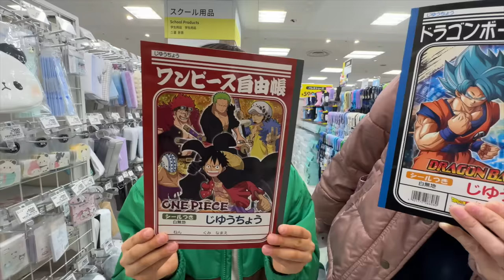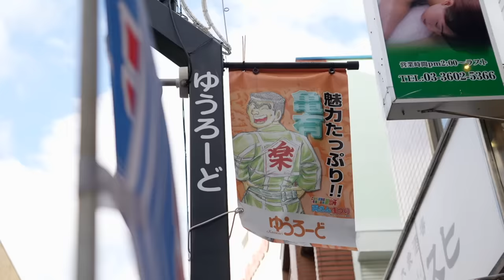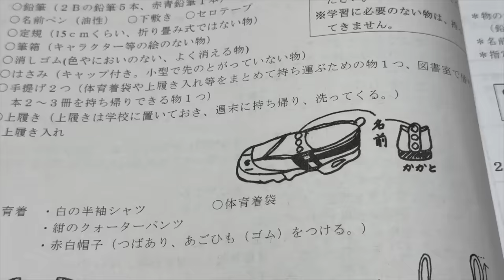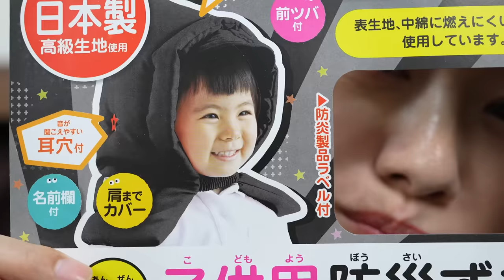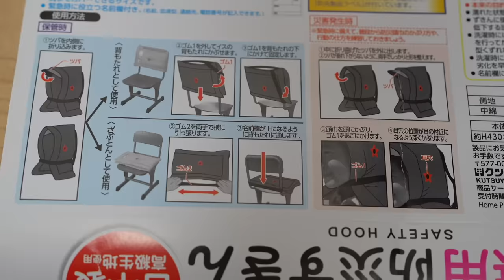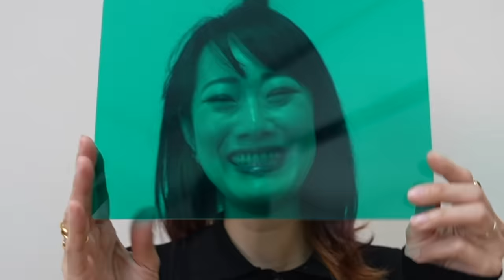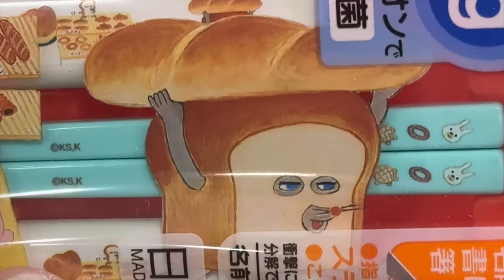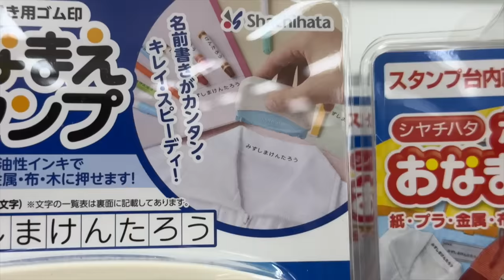NUESTRO HIJO SE PREPARA PARA LA ESCUELA EN JAPÓN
Todos estos materiales son los que necesitan los estudiantes japoneses para empezar la escuela primaria. Seguro que hay algunos que os sorprenderán porque no los piden en otras escuelas del mundo. ¡Venid con nosotros a comprarlos!